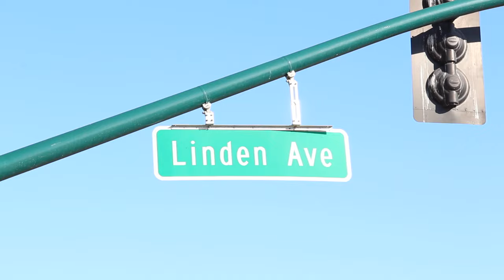Islands Brewing Company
Few little clips of our brewery in Carpinteria! Come find us, you'll be glad you did!